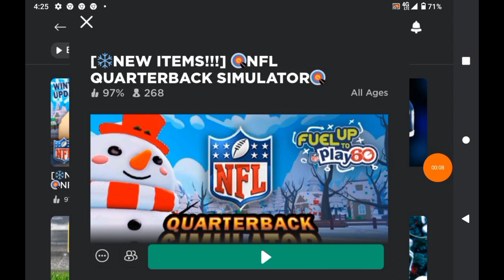How To Get Robber Ducky Aura In Roblox NFL QB SM